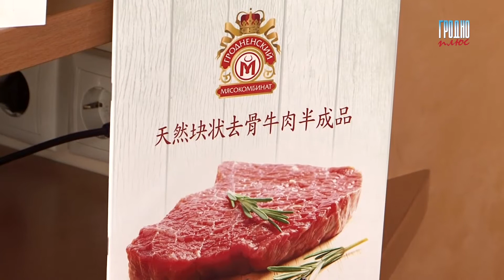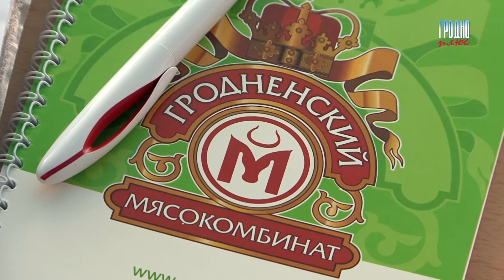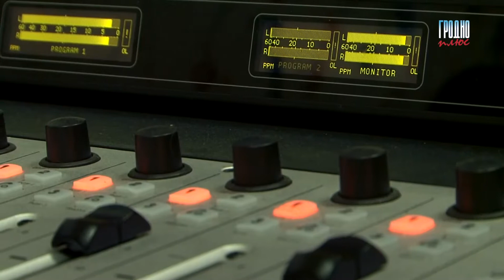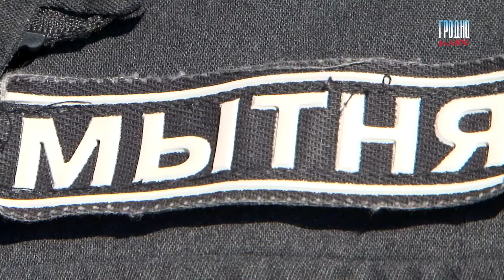Новости Гродно Плюс (выпуск 27 07 2017)